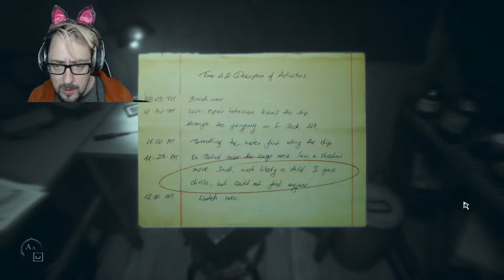THE BIGGEST JUMPSCARE EVER! (I Scream) | Layers of Fear 2 - Part 3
I honestly have never screamed that loud before...Layers of Fear is getting into my head! MANNEQUINS!